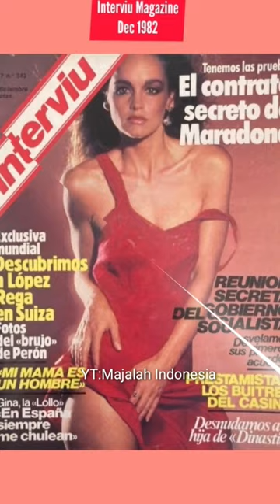Pamela Sue Martin is on the cover of magazines